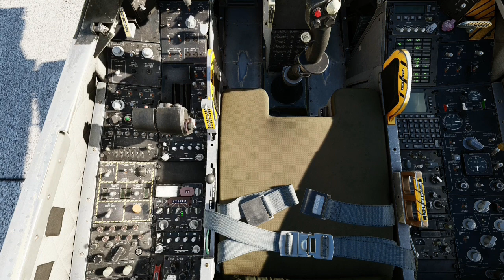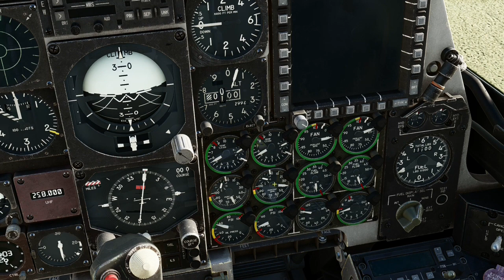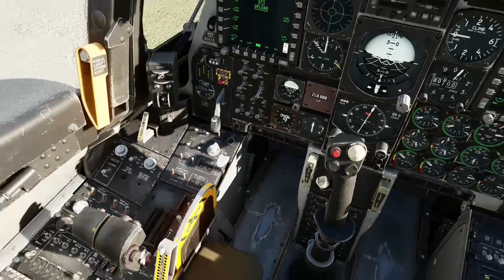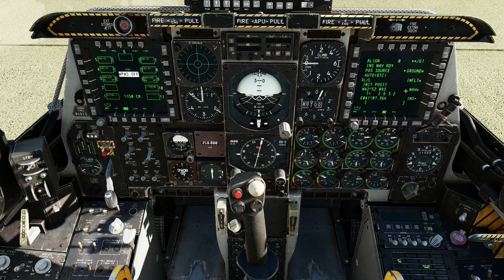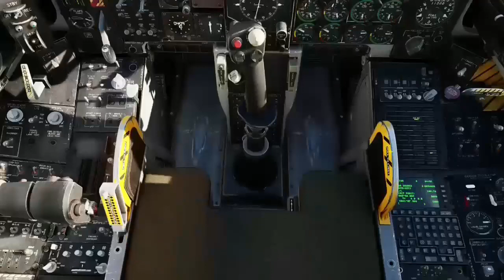DCS A-10Cii air base strike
cold start up, CCRP 4xCBU97, Mav's and GAU-8